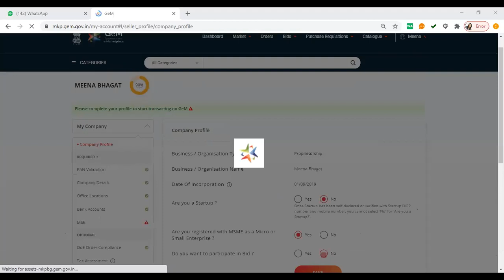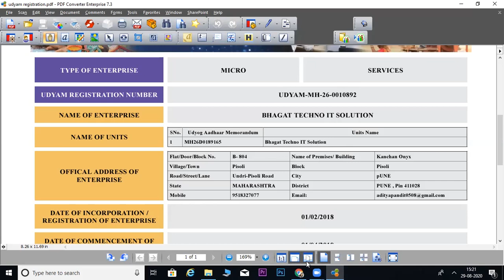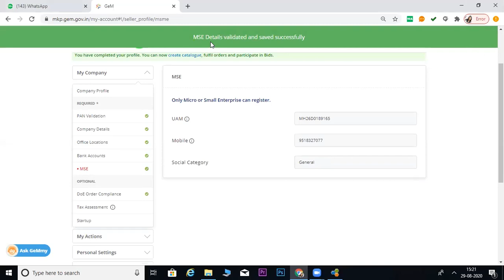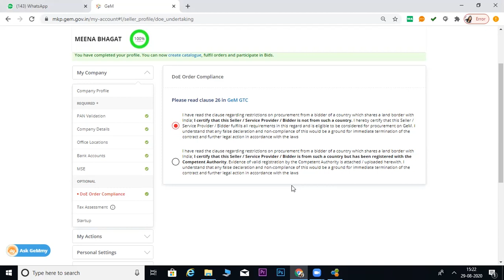UDYAMI OR UDYOG AADHAR NUMBER UPDATE ON GEM PORTAL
he GeM portal introduced the Udyog Aadhar self-facilitated registration to promote MSMEs Sector in India and help MSMEs to get better business opportunities in just few clicks with minimal marketing and advertisement expenses. ... No middlemen i.e. sell directly to the Indian government